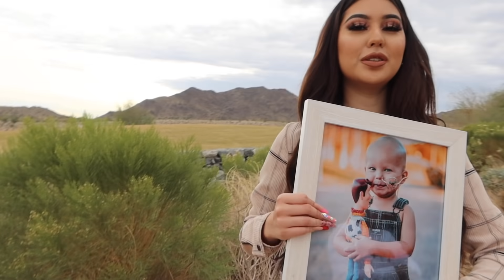The Aguilars New 2021 Intro!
Family Channels:
Candy's Makeup Channel   @GlambyCandyAguilar
Nikki's Channel    @NikkiV
Ethan's Channel:     @caliboyswagethanaguilar
Melody's Channel     @Mvelody